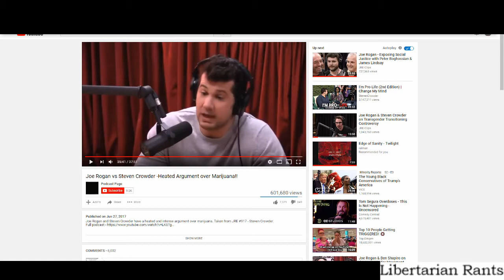A Response to Steven Crowder on Marijuana